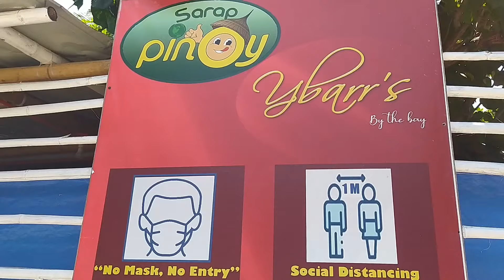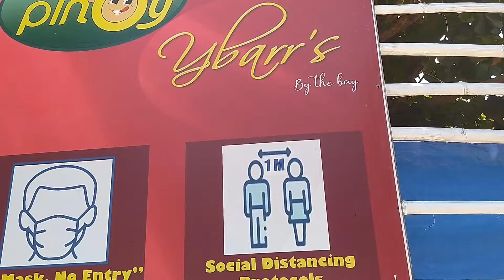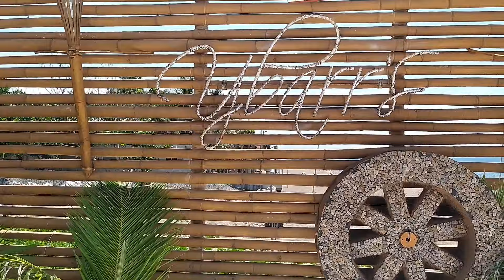PERFECT PLACE FOR A DATE | YBARRS BY THE BAY, INFANTA, QUEZON | vlog # 94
Hello mga Kadilag at Kagwapo lang, welcome ka sa aming Youtube Channel 😊. Ngayong araw ay nagpunta kami sa isa sa dinadagsa na resto dito sa Infanta Quezon at ito ang Ybarrs by the Bay. Naintriga kami dahil sa halos karamihan ng mga taga rito sa aming bayan ay pumupunta sa Resto na ito. Kaya naman doon namin naisipang magdate dalawa.

Papasa ba sa aming panlasa ang mga pagkain na inihahain sa Ybarrs? Totoo bang maganda ang ambience ng Ybarrs? Malalaman ang kasagutan sa vlog na ito 💚